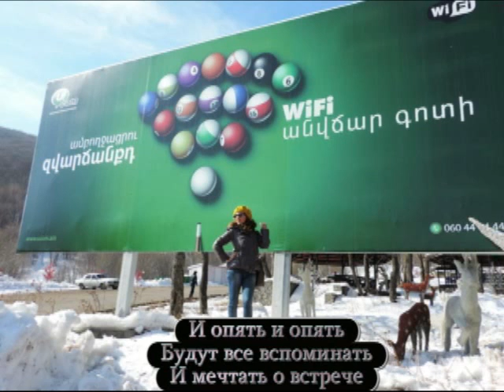Happy birthday, dear Mary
The birthday of Mary Araqelyan